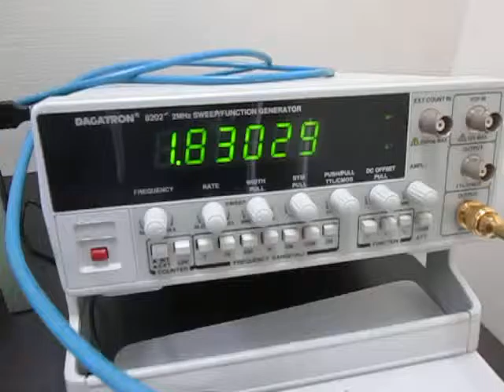超音波洗浄器による‹メガヘルツの超音波制御›技術